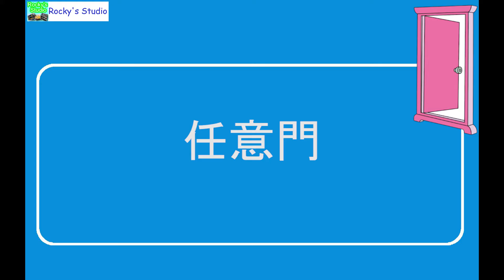[多啦A夢50周年特別呈獻]#16 最常出現法寶TOP 5！另附個人對如法寶用於現實世界的看法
今次主要說說根據45本單行本得出來的統計，什麼法寶的出現次數是最多。除了說說法寶的用途和特色外，還有個人意見，對於如果法寶用於現實世界有什麼影響。
Wordpress blog:
飲食及旅遊分部: